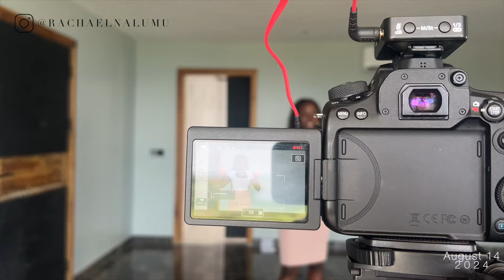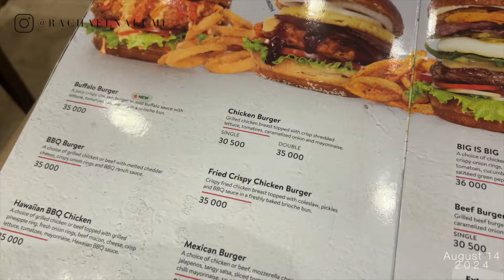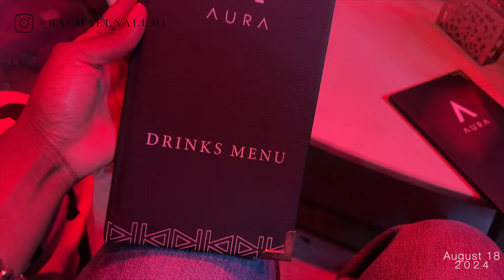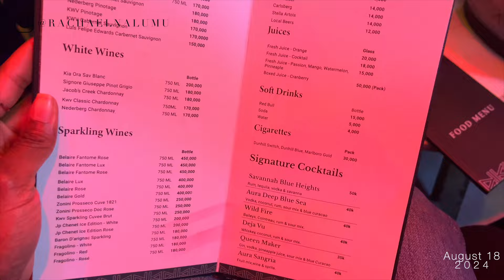Beauty Events, Entebbe Days, Kampala Night Out in Kololo | WEEKLY VLOG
Heeey loves! We're back with another weekly vlog. We need to make Entebbe a weekly thing I swear hahah! Enjoyed fish and drinks by the water as usual. Attended a really sweet beauty event at Wisteria and Mona Faces location at Le Petit Village, and ended up outside! I know, I'm even shocked hahah. Had a surprisingly fun time at Aura with friends. A chill week that ended with a bang haha.
Let's talk online! rachaelnalumu

Intro Vlog Music:
Say Yeah - Tai Dai